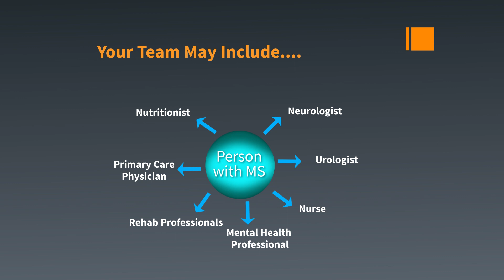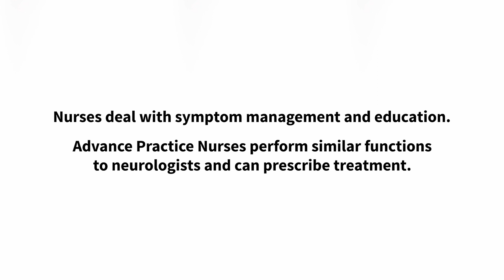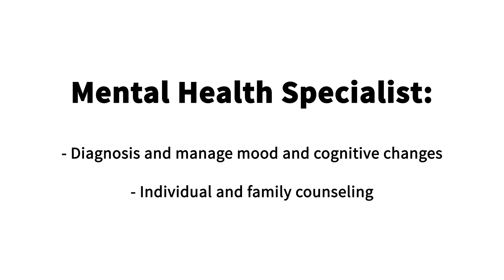Comprehensive Care and MS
Learn the importance of a comprehensive approach in managing MS and how to form a comprehensive care team.